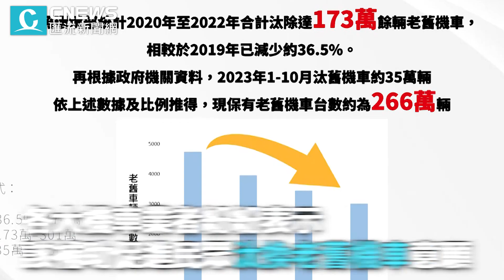二行程機車汰舊補助將到期 光陽籲政府延長補助至2025年底【CNEWS】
KYMCO光陽機車今（7）日就國內機車市場現況與相關政府政策提出見解，並呼籲政府延長汰舊換新補助政策，以支持淨零排碳政策的實現。

CNEWS匯流新聞網記者 王佐銘、陳巧紜、李盛雯／台北報導